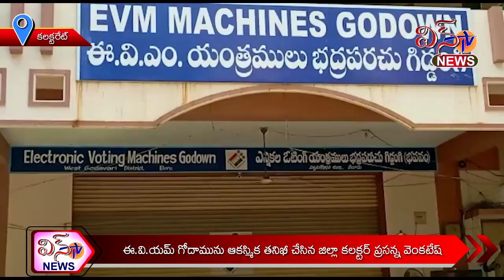ఈ.వి.యమ్ గోదాము ఆకస్మిక తనిఖీ